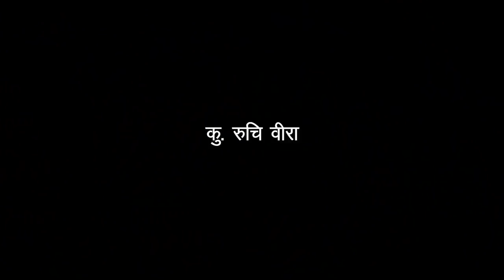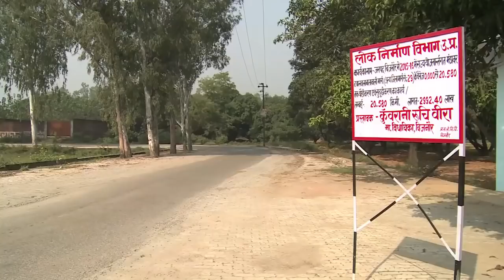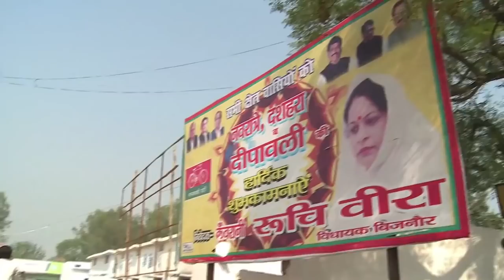Ruchi vira/ Bijnor/ राजनीतिक कैरियर/ मिशन 2019 /